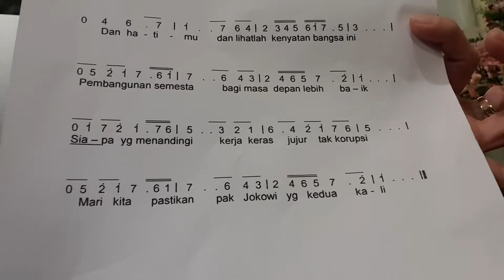Ki Padmono pengiat Budaya, penulis jg dalang menciptakan lagu utk capres 2019.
29 Maret 2019 MDC Hall Bandung.